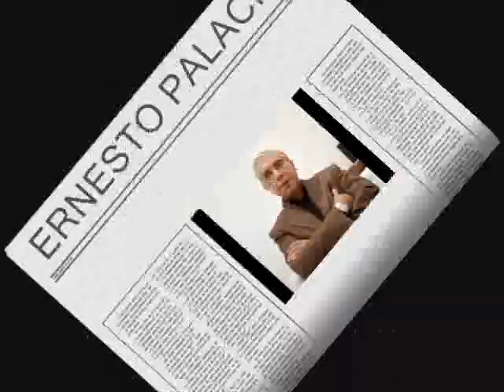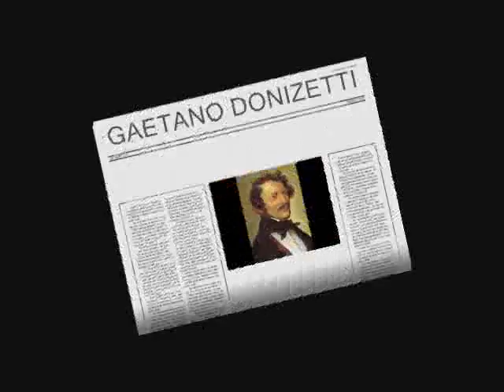Ernesto Palacio - Aure di Roma... Tacqui allor... Se ad altri il core ( L'esule di Roma )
Aria & cabaletta of Settimio
Composer - Gaetano Donizetti
1986